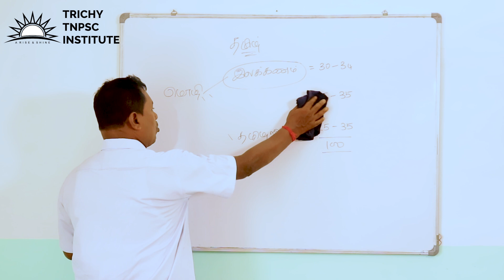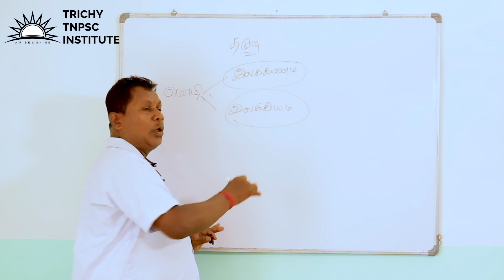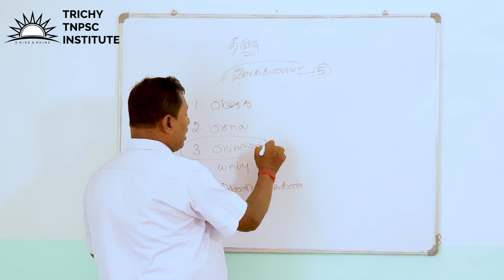BEGINNER'S SERIES-tamil ilakkanam | tamil class | TNPSC syllabus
strategy,tnpsc,tamil nadu public service commission,sarath tnpsc academy,tnpsc government job details

Address: 7/04, Srinivasapuram, OP- Mahathma Gandhi School, Tennur , Trichy-620017
(Best institute for AO/HO/ADH/AAO /IBPS SO (AO) Exam)
Agriculture Officer, Horticulture Officer, Assistant Director Of horticulture,